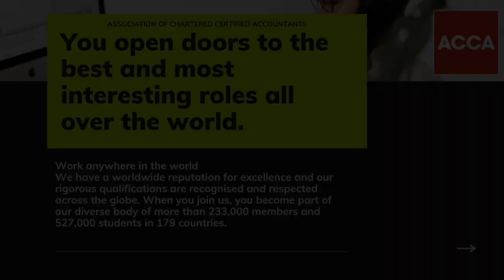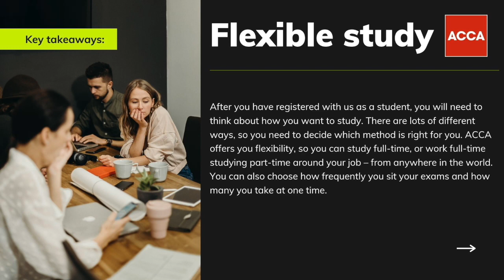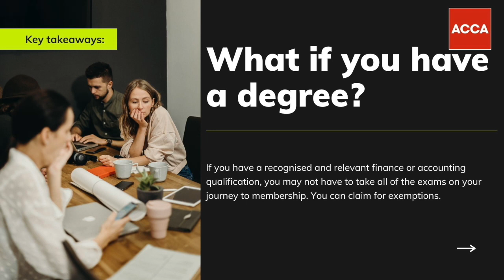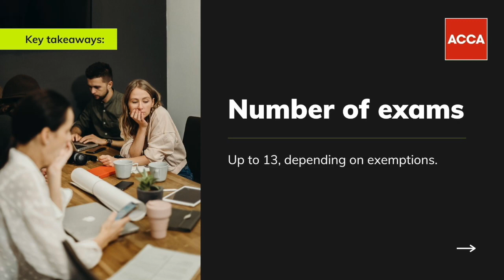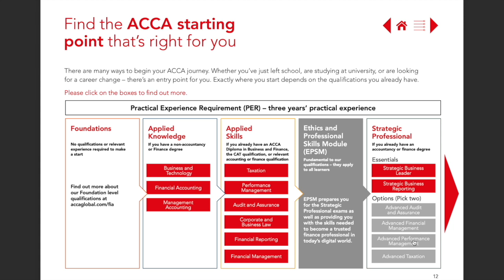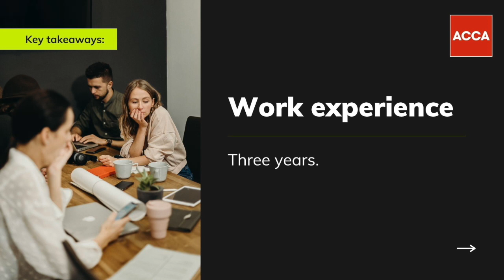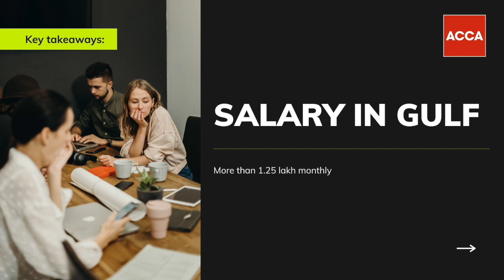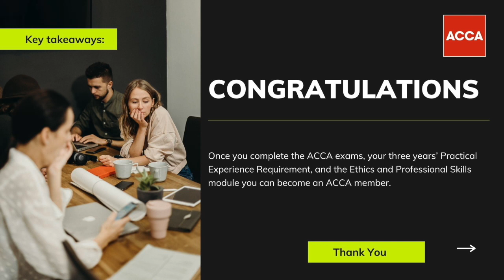ACCA | Association of Chartered Certified Accountants | Complete Details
The Association of Chartered Certified Accountants(ACCA), is a leading international accounting body. ACCA is one of the fastest-growing qualifications and is globally recognised. Since ACCA is globally recognised, it helps to have a great start in the field of finance.